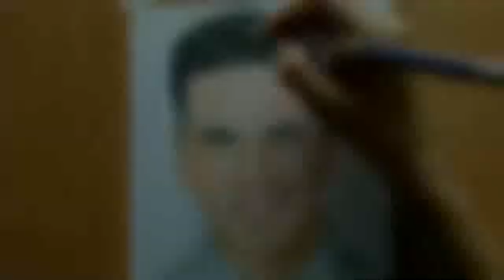Drawing Akshay Kumar